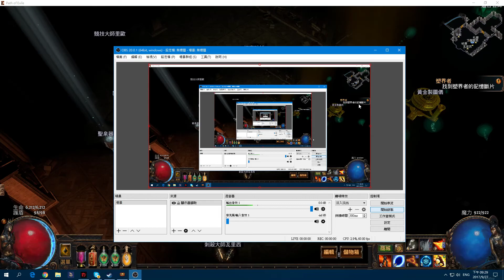3.0 挑戰聯盟 : 神諭 暴徒 引導時施放 熾灼奔流 ( 魂界終結 鐵鍛長杖 5L ) (含天賦裝備)